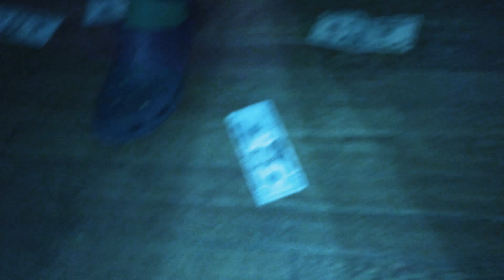Money convo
Farmer joe foolin 😭